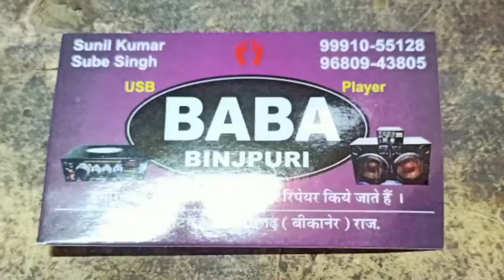Tractor music system ट्रैक्टर म्यूजिक सिस्टम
Op Farmer boys  is channel per Har prakar ke krishi upkaran se sambandhit jankari  Di jayegi    tractor stunt video